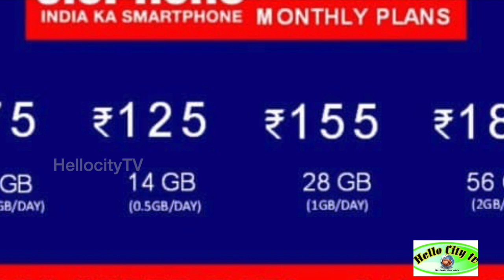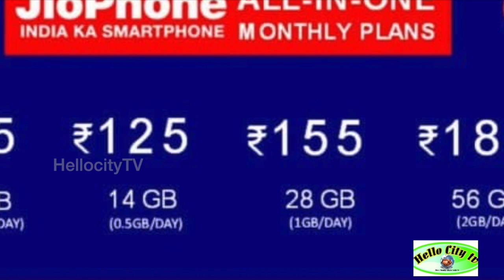ஜியோ பிரமாண்டமான புத்தாண்டு சலுகை !!!